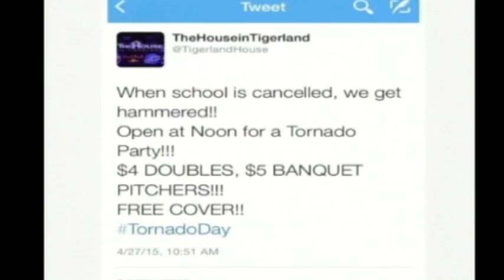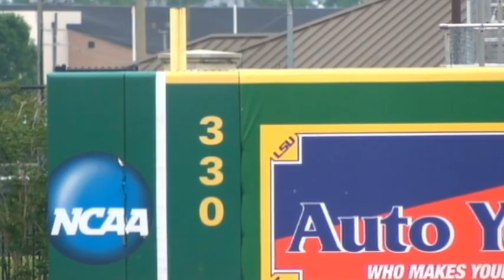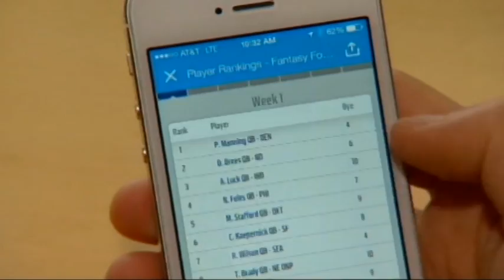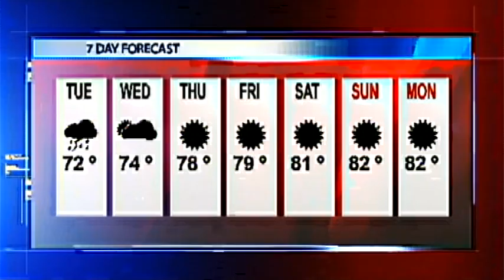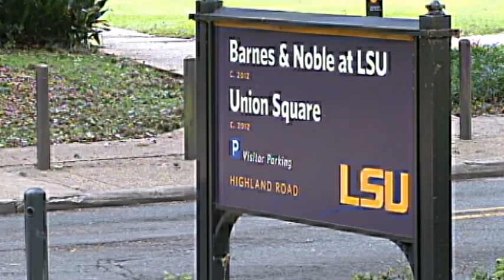Severe weather impacts finals, LSU Softball defeats Missouri and more